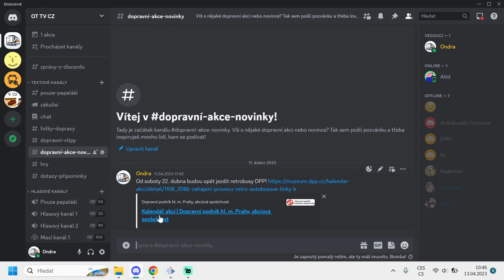Připoj se na nový Discord server OT TV!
Doufám, že se vám bude nový Discord server líbit!

P.S. Místnost pouze papaláši je jen pro správce serveru :-)